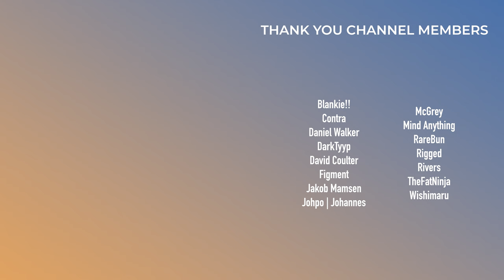New Best NCS Track? | Skybreak & Keepsake - Comet Reaction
Skybreak and Keepsake team-up for a brand new NCS track titled "Comet" and it may just be the best NCS song of all-time.

0:00 - Intro
0:46 - Listening Through
4:37 - Overall Thoughts